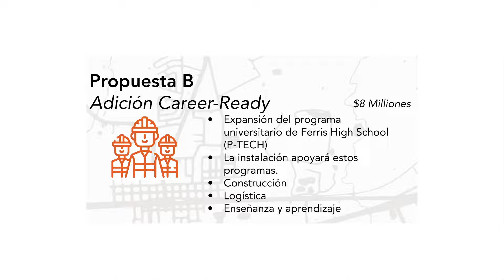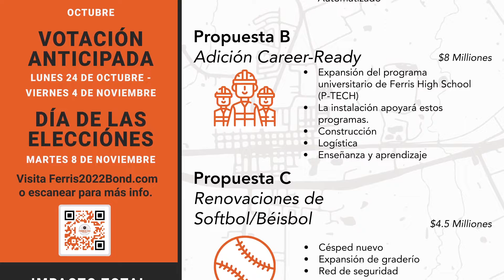(Español) November 8, 2022 Bond - Informational Video